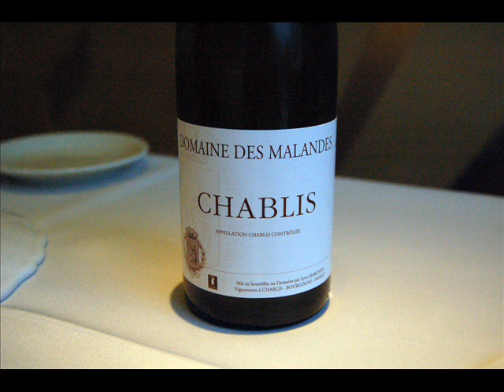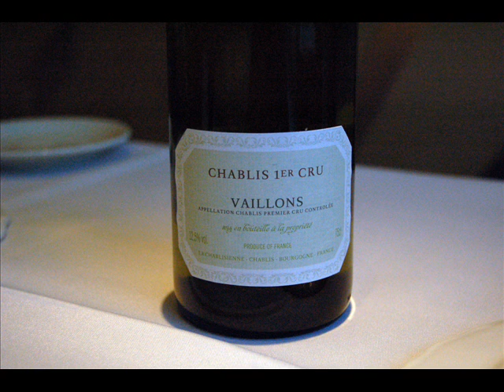シャブリ地区のワイン